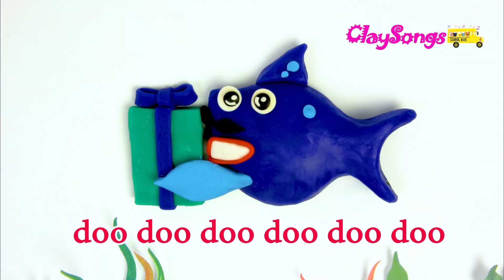ITSY BITSY SPIDER Song for Children